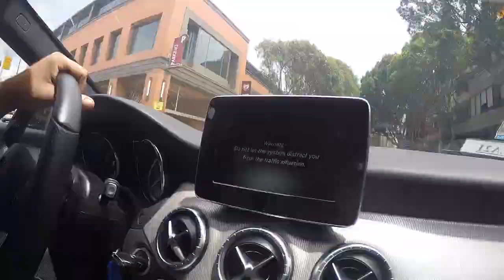Trampolines and Los Angeles Vlog